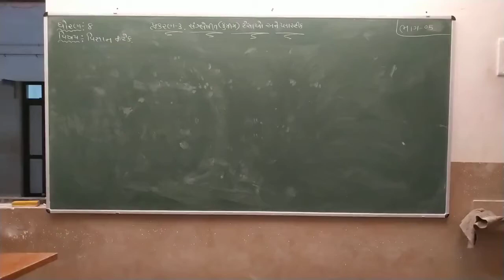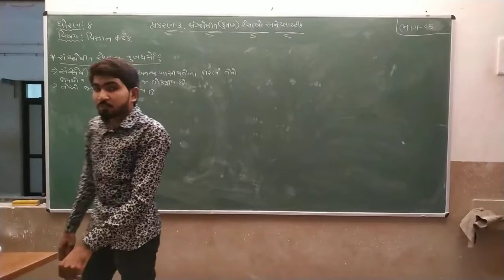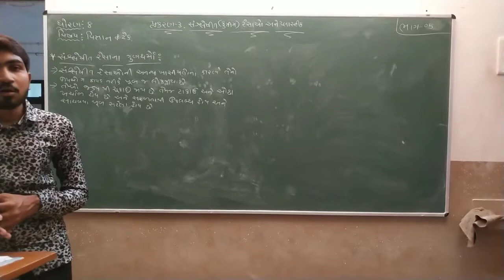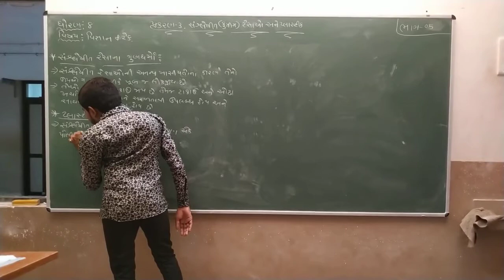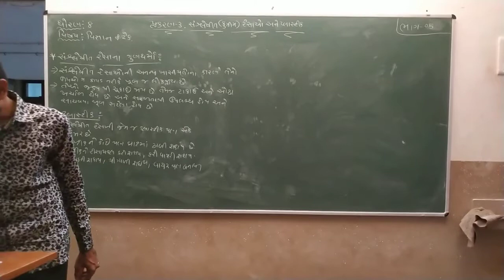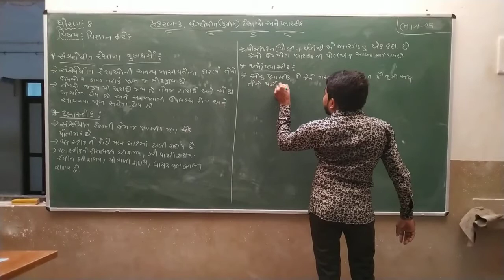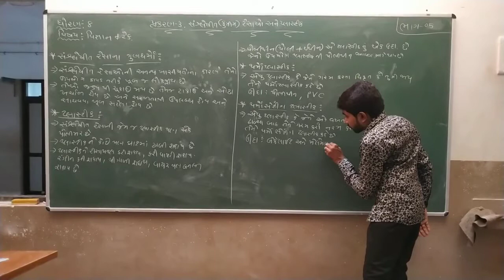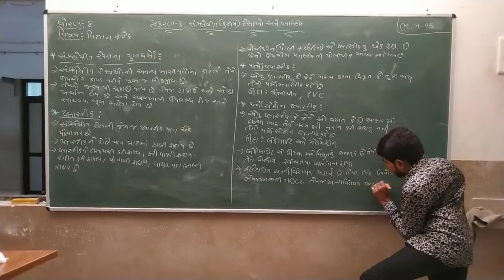Std 8 | Science | Chapter 3 | Part 5